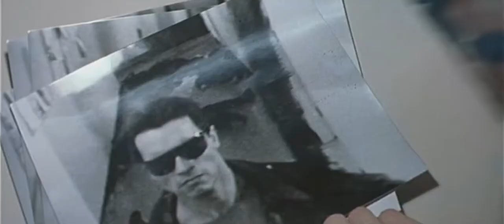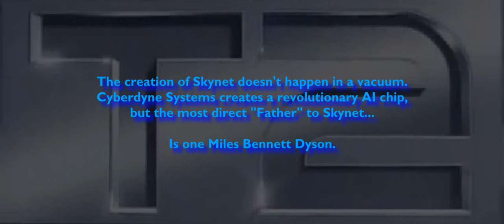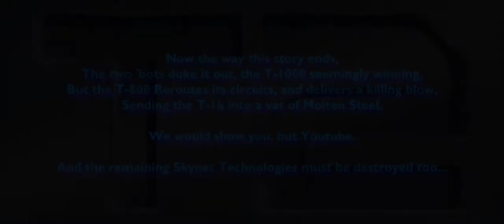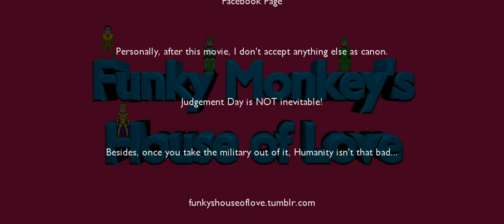House of Love Classic Season 2: Terminator 2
The House of Love dives into the mind of James Cameron as we take a look at Terminator 2! John Connor, saviour of Mankind, is now a young adult, but the danger is stil out there!

Re-edited to satisfy Content restrictions.